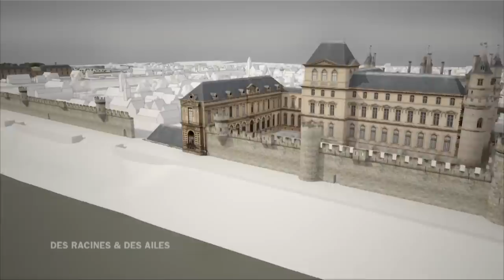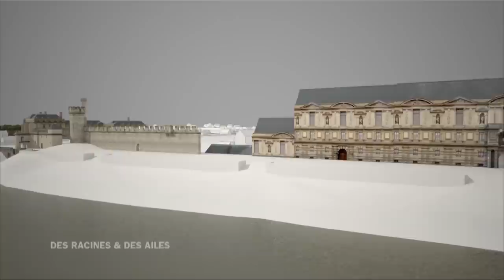La construction du Louvre en 3D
Depuis l'époque où il était une forteresse médiévale en bord de Seine, le Louvre a bien changé ! Observez sa métamorphose grâce à nos reconstitutions en 3D !

Extrait de l'émission "Des Racines et Des Ailes  :La pyramide du Louvre fête ses 30 ans" diffusée le mercredi 27/03/2019 sur France 3 et France.tv